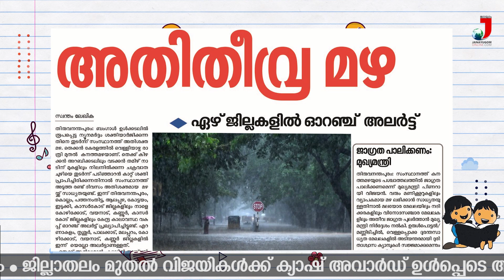കുട്ടി പ്രസിഡന്റ് ഉമ തലസ്ഥാനത്തുണ്ട് | Janayugom Sahapadi